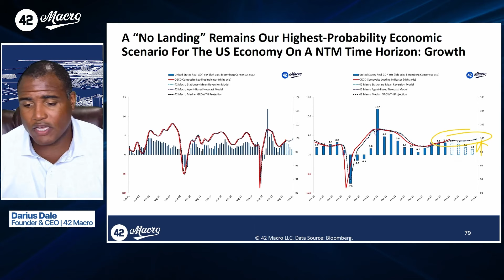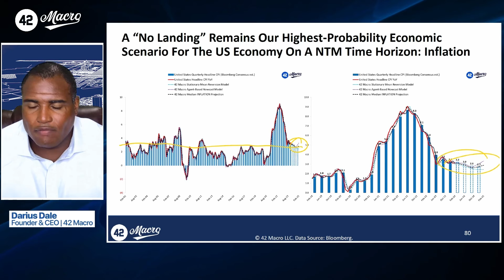A “No Landing” Remains The Highest Probability Economic Scenario Over The NTM | April 5, 2024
An excerpt from the April 2024 Macro Scouting Report webcast covering the
highest probability economic scenario over the next 12 months.